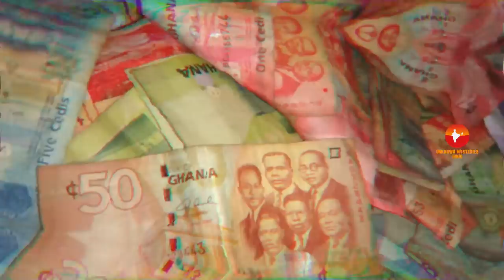घाना के इस वीडियो को एक बार जरूर देखे // Amazing Facts About Ghana in Hindi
Today we are going to explore Amazing Facts About  Ghana country, Africa in Hindi.
Ghana, officially the Republic of Ghana, is a country along the Gulf of Guinea and the Atlantic Ocean, in the sub region of West Africa.